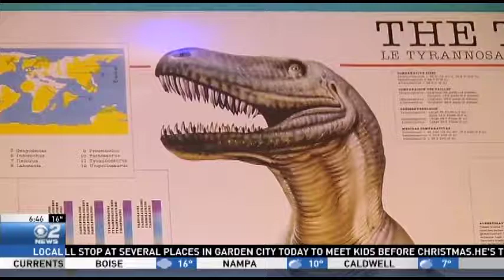T Rex Fossil Coming to Boise's Discovery Center